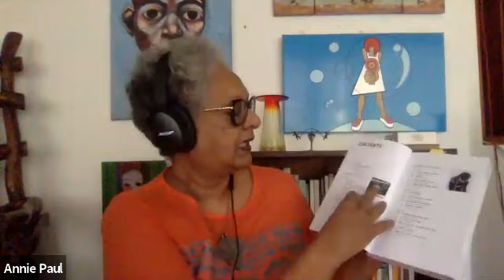PREE Bookmarked Launch and webinar on strategies for writers who want to get published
On Feb 24, 2021, PREE, the digital magazine of Caribbean writing, celebrated the publication of our first print edition Bookmarked, and inaugurated our print arm, PREE ink, with a webinar in collaboration with the Shuttleworth Foundation and the Prince Claus Fund.

The hour and a half long forum featured a poetry reading by Dingo and lively discussion  between Diana McCaulay (Judge, The Commonwealth Short Story Prize); Kwame Dawes (editor-in-chief at Prairie Schooner magazine) Luke Neima (deputy editor of Granta) and Annie Paul (editor-in-chief, PREE) moderated by Isis Semaj-Hall (Associate Editor, PREE). The prompt was the following:

Rejection is a big part of any writer’s life, even those considered successful. Writers must constantly submit to magazines, journals, online platforms and/or prizes during publication’s long lead times and nothing makes a bigger impact to a writer’s future than winning a major prize. Submission, however, often means any story, poem or article is one entry among thousands, whether as part of a call for submissions, the slush pile, or a prize entry. How do you make your story, poem or article stand out from the crowd? What are editors and judges looking for? Are there any common mistakes writers make in sending their work out? How can you maximize being long- or short-listed? What are some strategies for dealing with rejection?